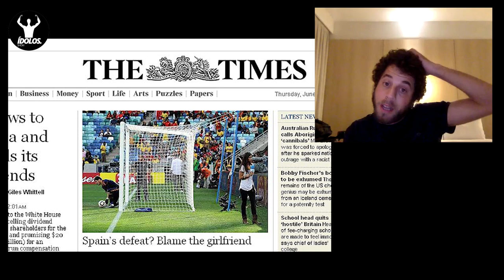La INTRAHISTORIA de Iker Casillas y Sara Carbonero sobre el inicio de su relación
El fotoperiodista Pablo García Sacristán nos ha narrado de qué manera Iker Casillas le pedía fotografías y Sara Carbonero les acompañaba en la vuelta a España desde Sudáfrica tras ganar el Mundial de 2010. Lamentablemente, este amor terminó según diversas informaciones.

Conviértete en MIEMBRO de este CANAL para disfrutar de todas las VENTAJAS y el contenido más EXCLUSIVO sobre MÁGICO GONZÁLEZ: